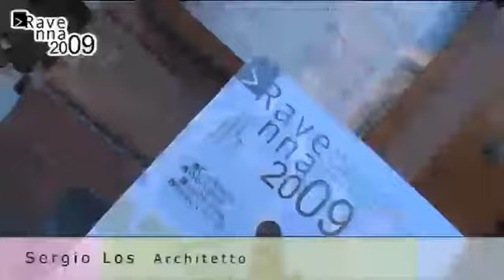Ravenna2009 - Sergio Los parte 1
Intervista a Sergio Los.